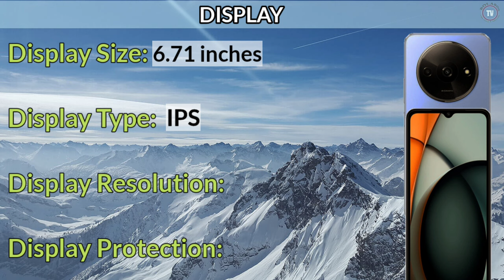XIAOMI POCO C61 PRICE IN PHILIPPINES SPECS AND FEATURES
XIAOMI POCO C61 OFFICIAL LOOK AND DESIGN
XIAOMI POCO C61 REVIEW

DISPLAY SIZE: 6.71"
MAIN CAMERA: 8MP
RAM: 4-8GB RAM
BATTERY: 5000 MAH
NETWORK: 4G